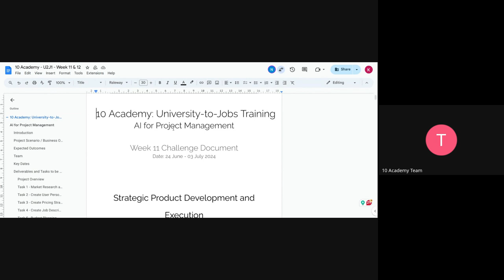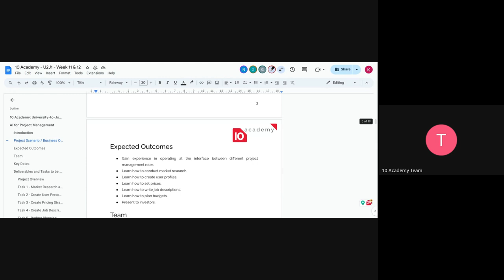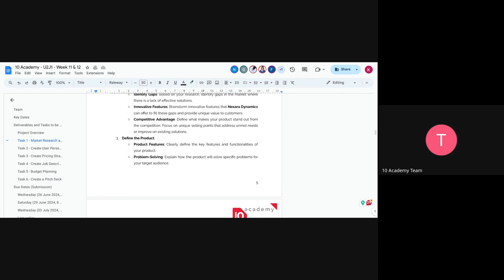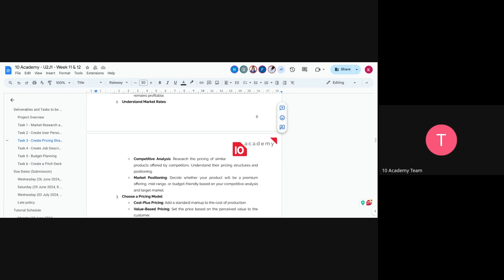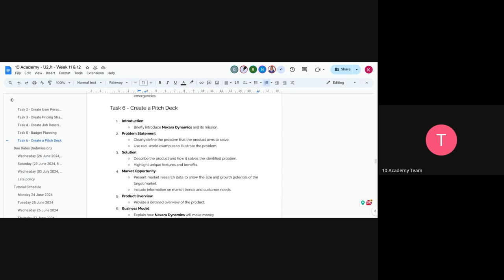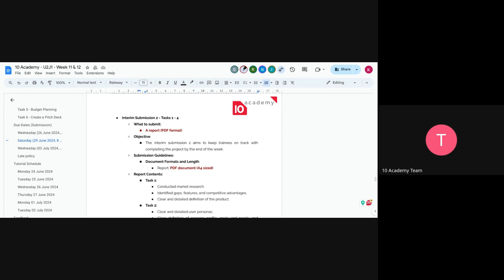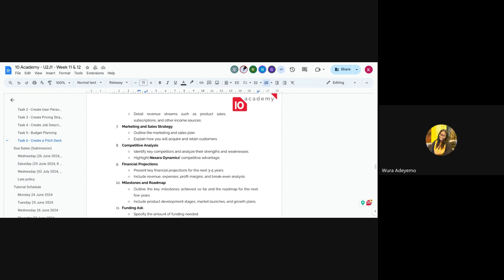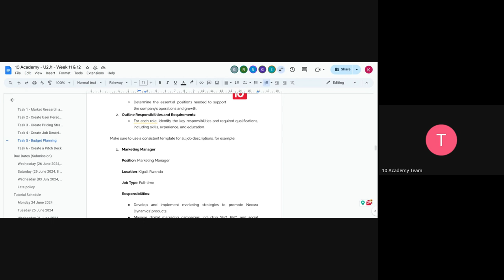U2J 1 W11D1, Tutorial 1